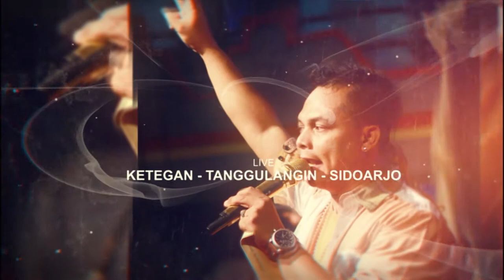REVATA GEMANTUNG ROSO NIKE AMALIA LIVE KETEGAN TANGGULANGIN SIDOARJO